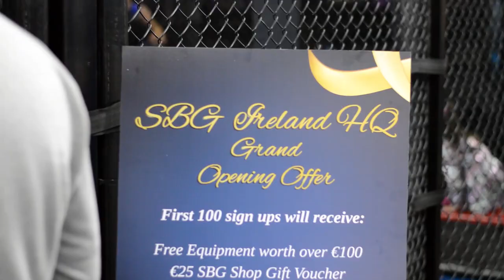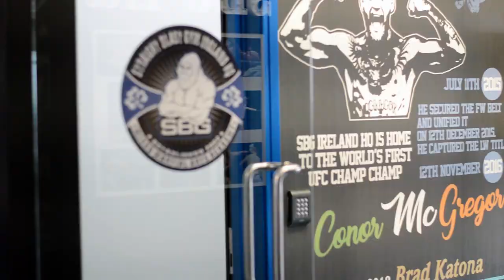Official Grand Opening Of The Monster - New SBG Ireland Gym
Take an inside look at the grand opening of the new SBG Ireland HQ gym dubbed as "The Monster" joined by the legendary Royce Gracie.

Coach John Kavanagh is the head coach of Straight Blast Gym Ireland. He is known as the first brazilian jiu-jitsu (BJJ) black belt in Ireland, former professional mixed martial artist and also the coach of renowned fighters such as Conor McGregor, Makwan Amirkhani, and Gunnar Nelson. Coach John Kavanagh trains fighters for all levels - amateur, Bellator, UFC and other events. He trains not only Irish MMA fighters, but also MMA fighters from across the globe, of whom most come to SBG Ireland in Dublin solely for to train with coach Kavanagh.